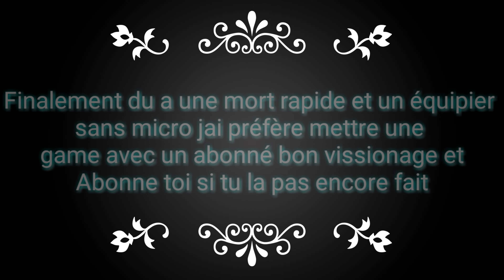On se revoit le 4 mars 😊